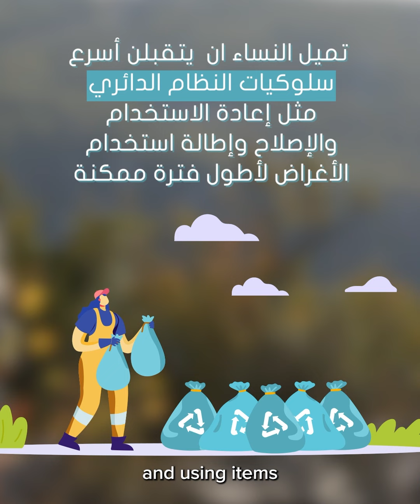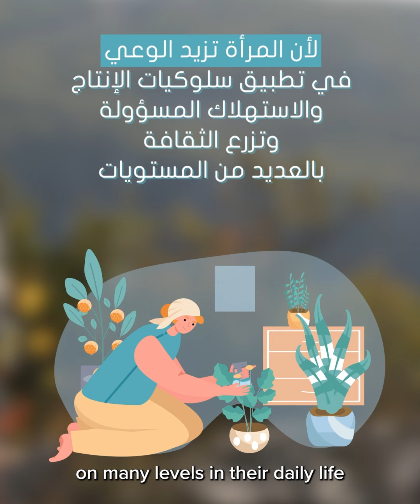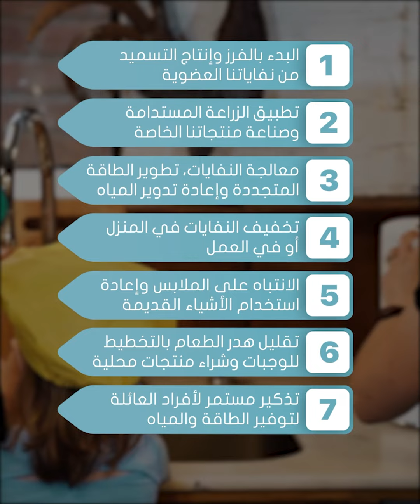The importance of adapting a Circular Economy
What does it take to protect natural resources and practice sustainable production and consumption?‎

Why is it so important? And how can women lead the way?‎

Learn how we can ActOnClimate and benefit from every stage of the economic cycle by adopting a ‎‎CircularEconomy.

With the support of the Government of Canada.

ACTED Lebanon
ESDU - AUB
DOT Lebanon
Abaad Mena